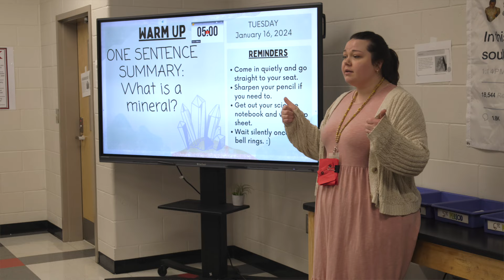Join Us at Russell Middle School!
Apply today on our website!